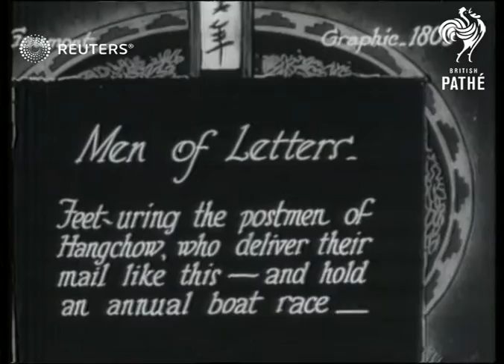CHINA: Chinese: Paddling legs speed Chinese River mails (1928)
Video Roll Title: Paddling legs speed Chinese River mails: 41ft
Paddling legs speed Chinese River Mails

Full Description:

SLATE INFORMATION

CAPTION - MEN OF LETTERS - FEETURING THE POSTMEN OF HANGCHOW WHO DELIVER THEIR MAIL LIKE THIS - AND HOLD AN ANNUAL BOAT RACE

CHINA , HANGCHOW (HANGZHOU)

aerials of Chinese boats on river in race/ men  using feet to control the oars/ man paddling with oars  / more of boat race
Background: Video Roll Title: Paddling legs speed Chinese River mails: 41ft